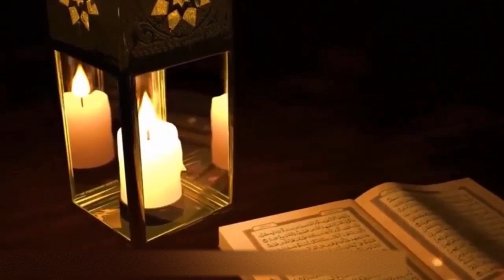كيف تعذب الشيطان الذي يمرضك ويجعلك طريح الفراش